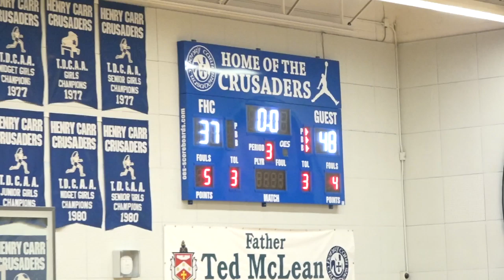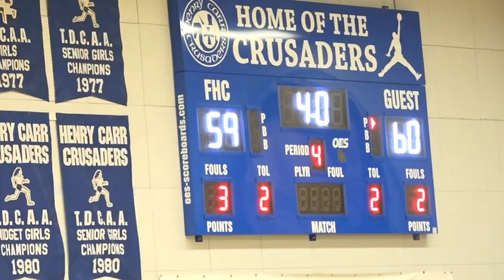tdcaa sr. 2020 | henry carr "b" (8-4) vs. henry carr "c" (12-0)